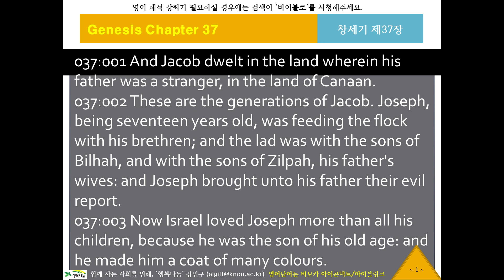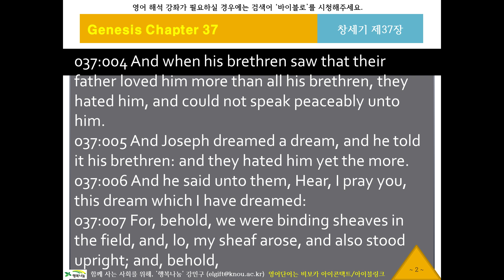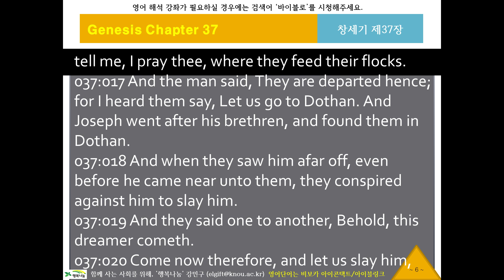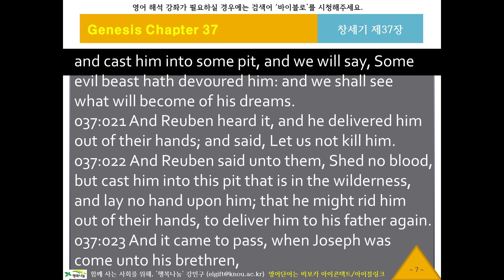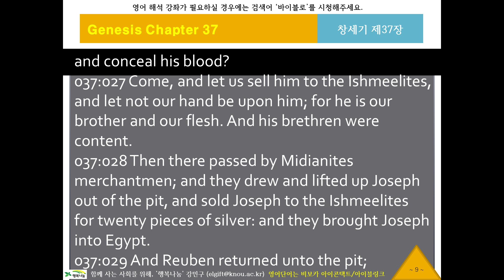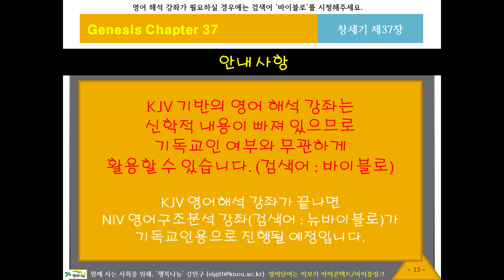KJV 영어 리스닝, 영어성경듣기 297 [바이블로 KJV10137] 귀로 듣는 영어성경, 창세기37장, 영어딕테이션, 영어새도잉, 원어민영어듣기